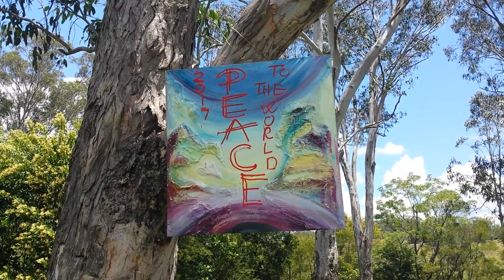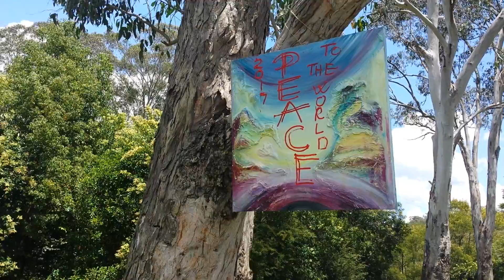"Parallel Universes" - Giving back to Nature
In 2016 I have had an unusual urge' to decorate/give back to Nature the gift.

As strange as it sound, I remember waking up that morning and feeling a need to do something that will represent my deep connection, appreciation and love for the energy I absorb from Earth.

I have had at that moment several oil paintings that I truly cherished and work on for a few years. One of them I have rejected to sale for over 4000$...anyway/

I did what I felt is right thing to do and I know whoever will find them it will make them happy for receiving the gift in the most unusual way ever.

I felt so uplifted and lite after this act of paying it forward...

Loveritas